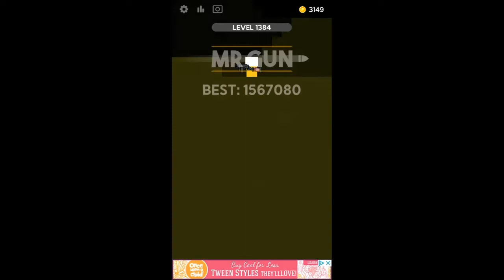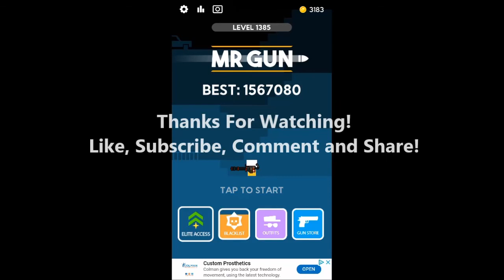MR. GUN UPDATE! - All Epic Guns! - Stats and Gameplay!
Guns + Upgrades + Outfits + Stair Climbing + Updates = Mr. Gun!
New update with All Epic Guns with Stats and gameplay!